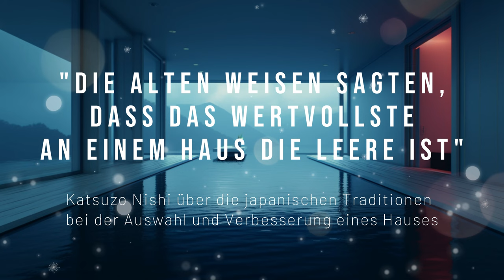Alte Japanische Weisheit - Wie Man Lebensenergie im Haus Erzeugt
1:24 - Meide die Häuser und Wohnungen, in denen die Menschen ...
5:05 - Wählen Sie wöchentlich fünf unnötige Dinge aus

Katsuzō Nishi war der japanische Gründer von Nishi Shiki im Jahr 1927, der zu dieser Zeit der leitende technische Ingenieur für Japans erstes U-Bahn-Projekt, die U-Bahn von Tokio, war. Er war auch Aikido-Lehrer